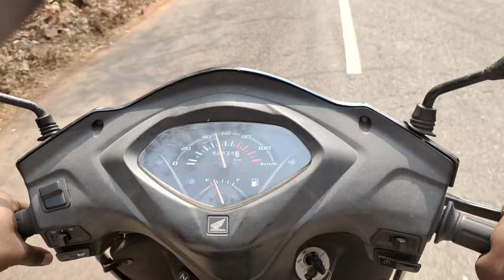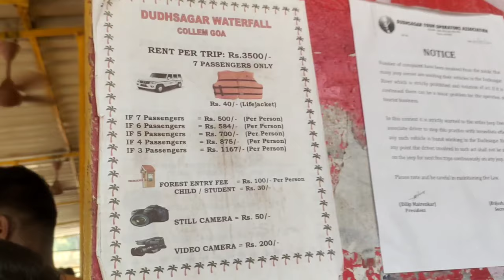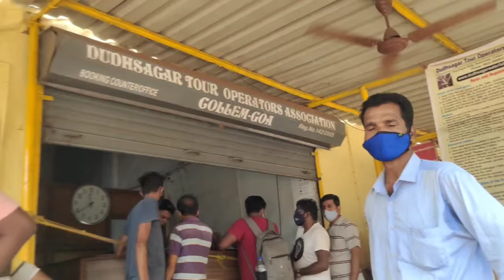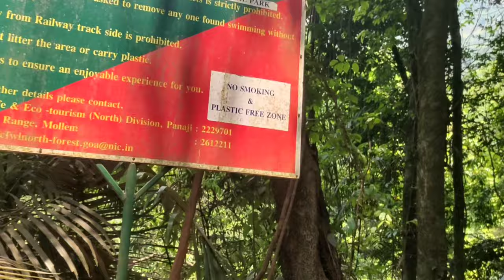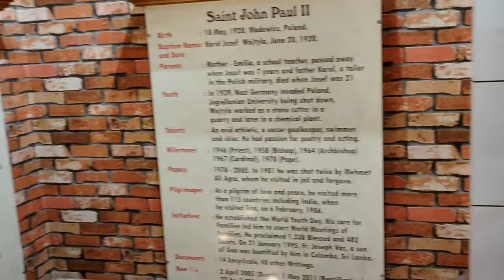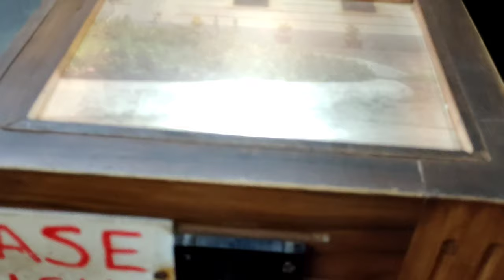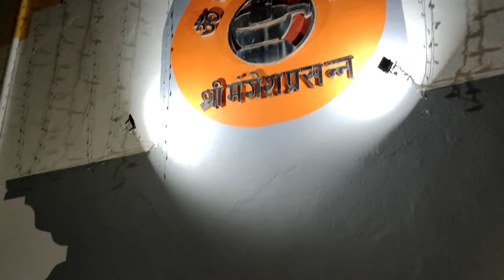falls goa trip Day-5 church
Hi Friends. This is payal.. I am glad that you found me on YouTube . Here I am sharing my daily life , daily routine, shopping, traveling, cooking recipes & many more

I try to upload video regularly on different topics & you can request or suggest me about vides that I can make for you if possible from my end

I need your support very much ... please stay my side ..
Thank you my Payal's world Family members...❤️